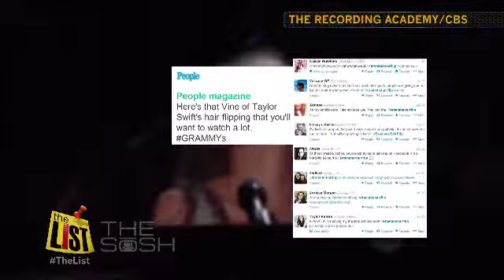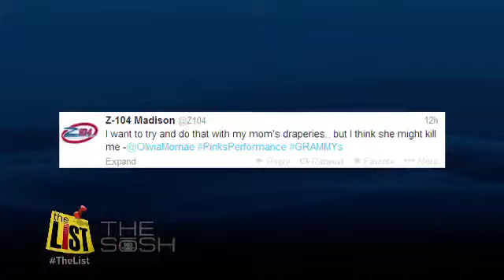The Sosh: Social Media's OMG Grammy Moments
Some of our favorite celebrities who showed up for the Grammy Awards are suffering from a social media hangover.  You know those awkward moments that performers would rather forget?  Well, thanks to some viral GIFs and Vines, that ain't happening.